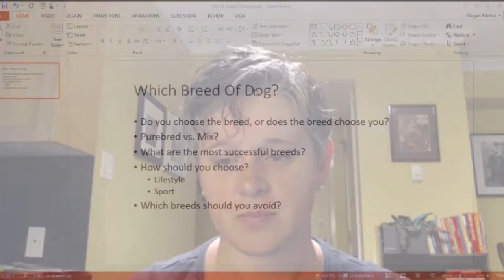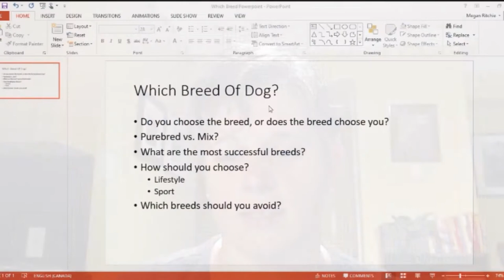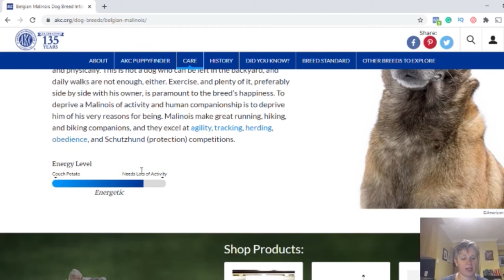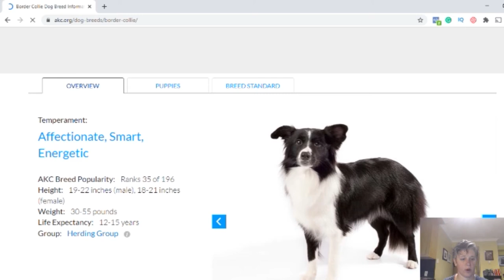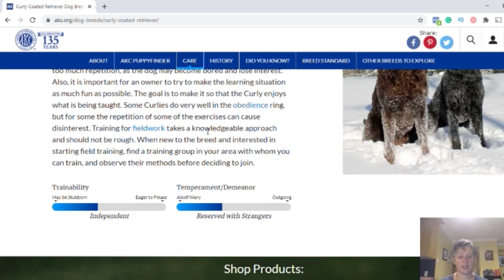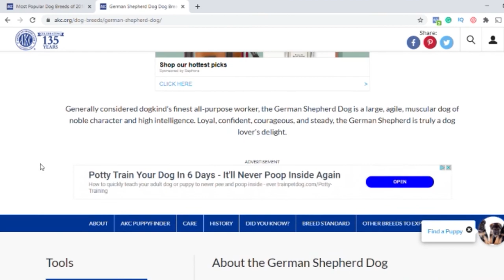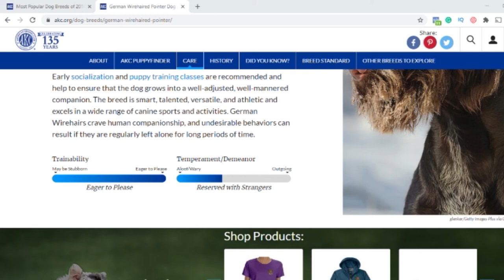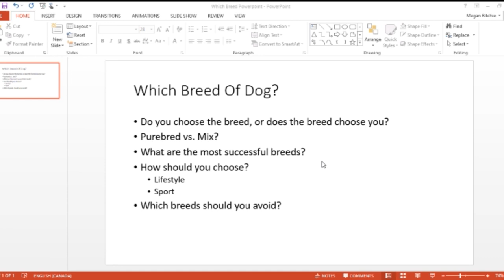11. Which Breed?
If you want to find the best K9 partner for dog sports, find the breed most likely to succeed in your chosen sport, and find a dog that will easily fit into your life then let Megan Ritchie show you find your perfect future dog sports partner.

Watch this episode now to get started!